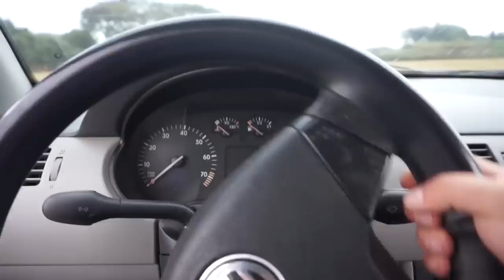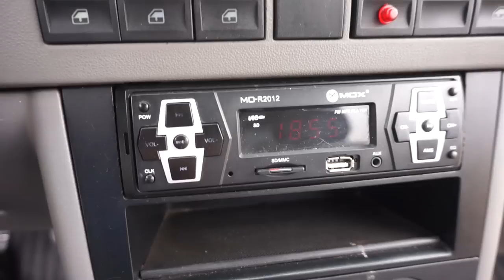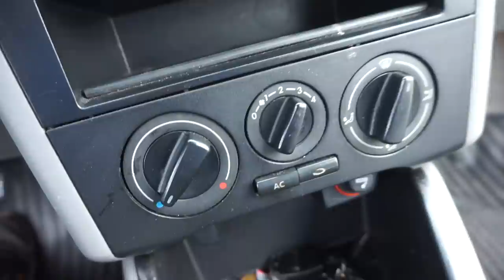FIM DO MEU GOLETA6 😕